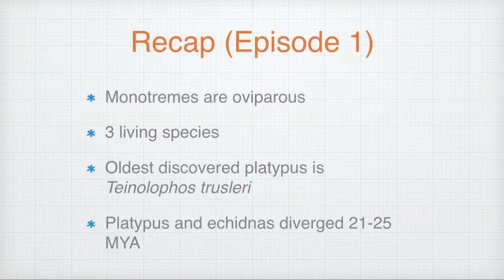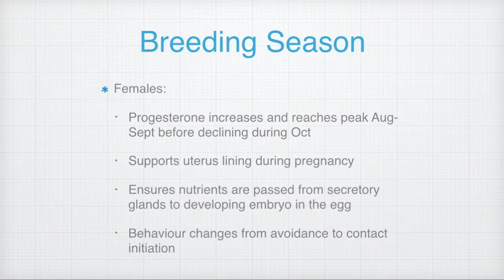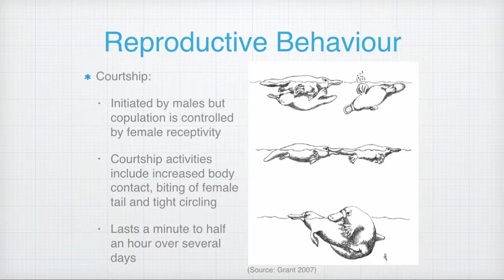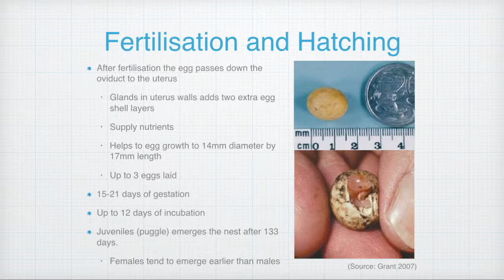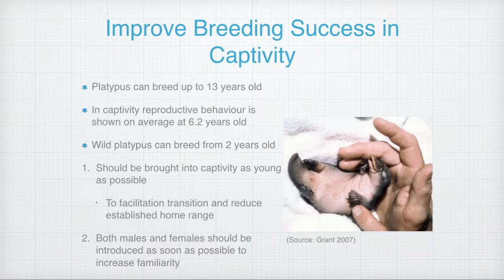Ep 2: Reproduction and Development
Alpine and Lowland Ecology (91163):

In this episode we will discuss the breeding seasons, explain the reproductive behaviours, touch on the fertilisation and hatching process, discuss platypus lactation and highlight the literature’s suggested improvements for breeding success in captivity.

Visit our Tumblr blog to learn more about the platypus: uts-tumblr.com

By: Peter Tran

Episode reference list:

Fleay, D. 1944, We breed the platypus, Robertson & Mullens, Melbourne.

Grant, T. 1995, The Platypus: A Unique Mammal, UNSW Press, Sydney.

Grant, T. 2007, Platypus, CSIRO Publishing, Melbourne.

Grant, T.R., Griffiths, M. & Leckie, R.M.C. 1983, ‘Aspects of lactation in the platypus, Ornithorhynchus anatinus (Monotremata), in waters of eastern New South Wales’, Australian Journal of Zoology, vol. 31, pp. 881-889.

Grant, T.R., Griffiths, M. & Temple-Smith, P.D. 2004, ‘Breeding in a free-ranging population of platypuses, Ornithorhynchus anatinus, in the upper Shoalhaven River, New South Wales – a 27 year study’, Proceedings of the Linnean Society of New South Wales, vol. 125, pp. 227-234.

Grützner, F., Rens, W., Tsend-Ayush, E., El-Mogharbel, N., O’Brien, P.C.M., Jones, R.C., Ferguson-Smith, M.A. & Graves, J.A.M. 2004, ‘In the platypus a meiotic chain of ten sex chromosomes shares genes with the bird Z and mammal X chromosomes’, Nature, vol. 432, pp. 913-917.

Hawkins, M. 1998, ‘Time and space sharing between platypuses (Ornithorhynchus anatinus) in captivity’, Australian Mammalogy, vol. 20, pp. 195-205.

Hawkins, M. & Battaglia, A. 2009, ‘Breeding behaviour of the platypus (Ornithorhynchus anatinus) in captivity’, Australian Journal of Zoology, vol. 57, pp. 283-293.

Hawkins, M. & Fanning D. 1992, ‘Courtship and mating behaviours of captive platypuses at Taronga Zoo’. In Augee, M.L. (Ed.) Platypus and Echidnas. Royal Zoological Society of New South Wales, Sydney, pp. 106-114.

Holland, H. & Jackson, S.M. 2002, ‘Reproductive behaviour and food consumption associated with the captive breeding of platypus (Ornithorhynchus anatinus)’, The Zoological Society of London, vol. 256, pp. 279-288.

Jabukowski, J.M., New, N.P., Stone, G.M. & Jones, R.C. 1998, ‘Reproductive seasonality in female platypuses (Ornithorhynchus anatinus) in the Upper Barnard River, New South Wales’, Australian Mammalogy, vol. 20, pp. 207-213.

New, N.P., Jabukowski, J.M., New, N.P., Stone, G.M. & Jones, R.C. 1998, ‘Seasonal patterns of androgen secretion in the male platypus (Ornithorhynchus anatinus) in the Upper Barnard River, New South Wales’, Australian Mammalogy, vol. 20, pp. 215-220.

Serena, M., Thomas, J.L., Williams, G.A. & Officer, R.C.E 1998, ‘Use of stream and river habitats by the platypus, Ornithorhynchus anatinus, in an urban fringe habitat’, Australian Journal of Zoology, vol. 46, pp. 267-282.

Strahan, R. & Thomas, D.E. 1975, ‘Courtship of the platypus Ornithorhynchus anatinus’, Australian Journal of Zoological, vol. 18, pp. 165-178.